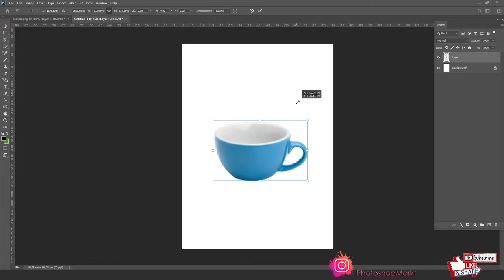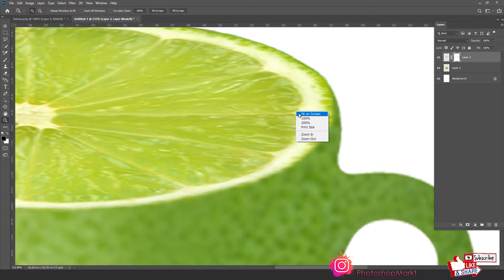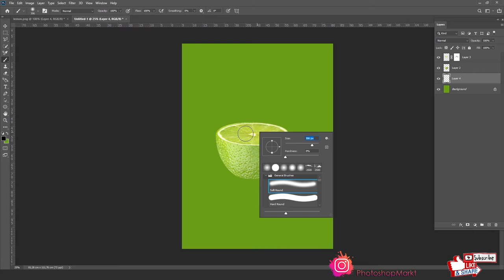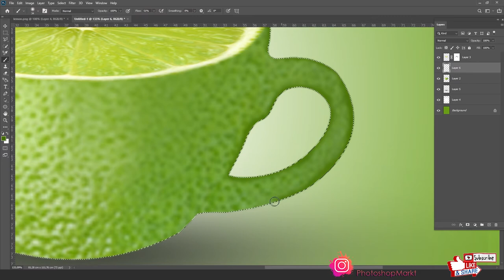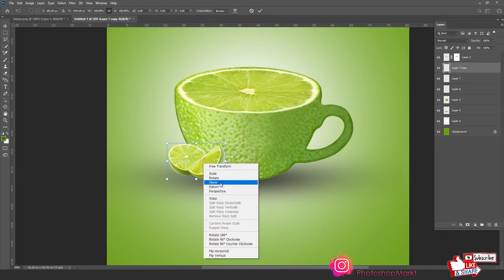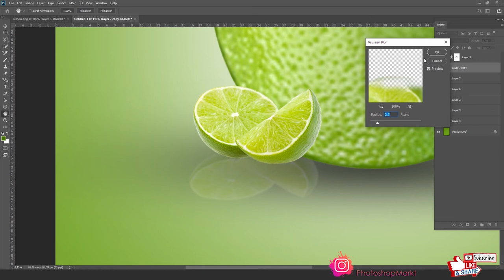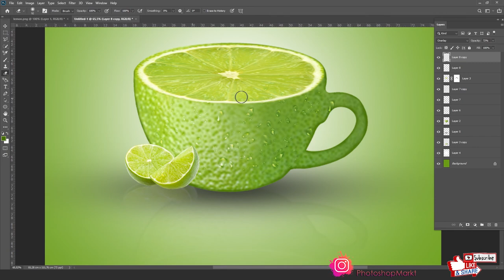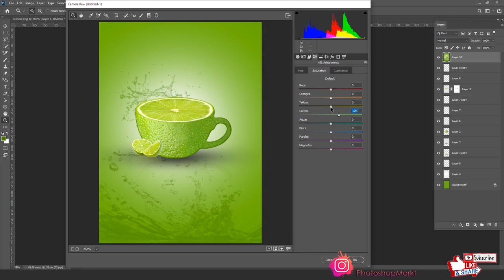Photoshop Tutorial: Photoshop Manipulation / Lemon Tea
in this lesson we will learn how to manipulation in Photoshop